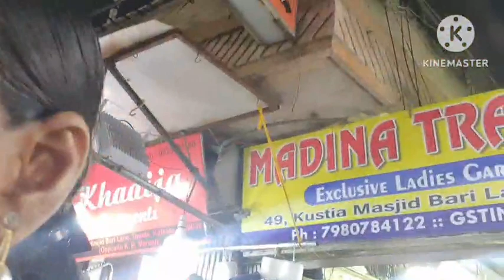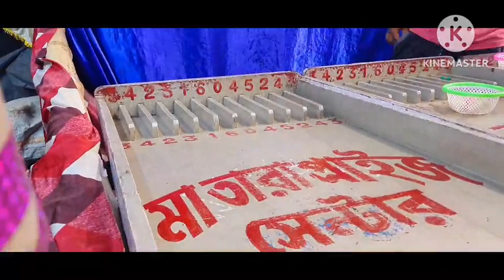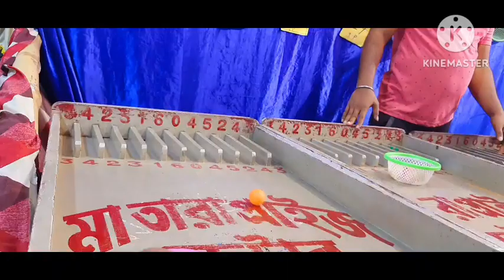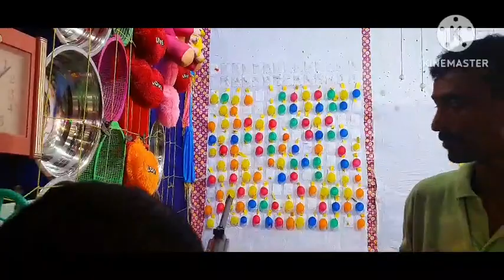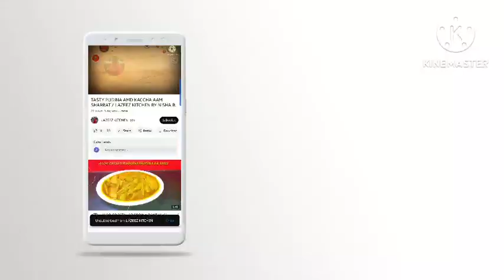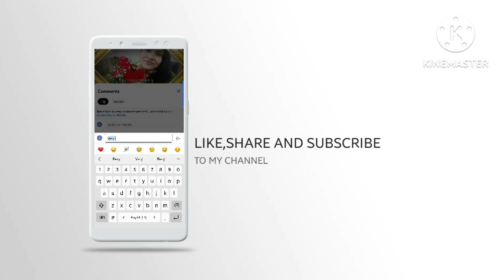GOING TO BUY THE KITCHEN ACCESSORIES/LAZEEZ KITCHEN BY NISHA BEGUM